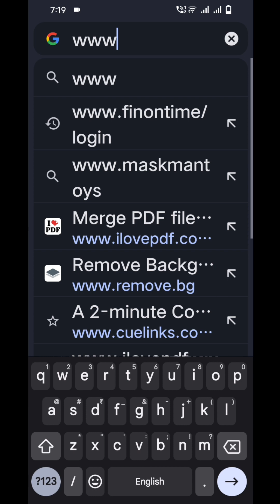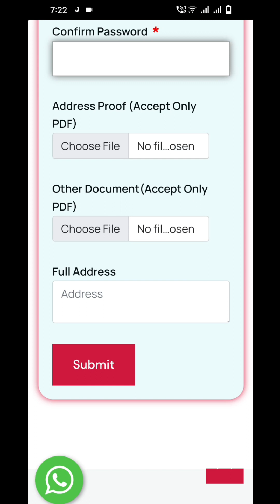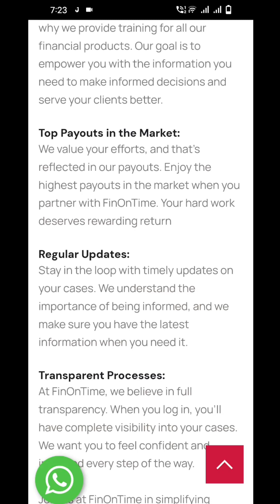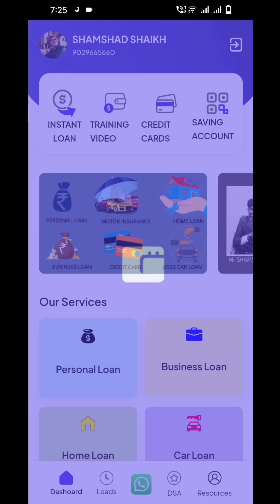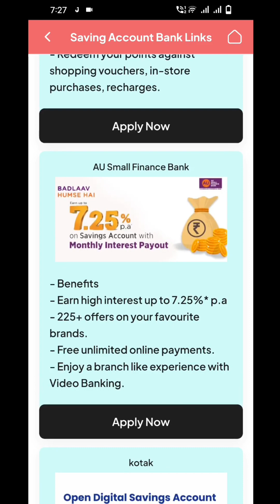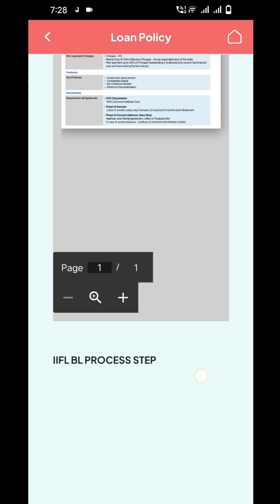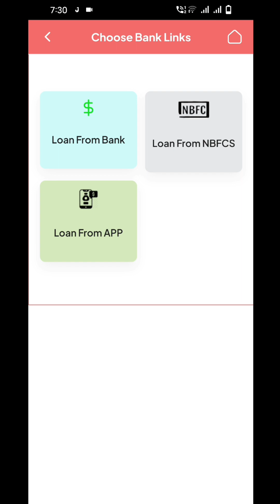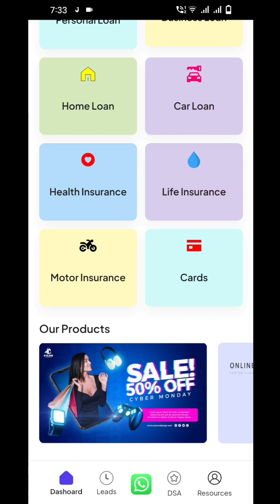DSA CODE kaise Le"DSA KAISE LE ONLINE LIVE.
Welcome to our live session where we will be thoroughly explaining the DSA portal. This video will cover everything you need to know about navigating through the DSA portal and making the most out of its features. From account creation to submission processes, we've got you covered! Make sure to stick around till the end for some expert tips and tricks on maximizing your DSA portal experience. Don't miss out on this exclusive opportunity to enhance your DSA portal knowledge. Tune in now!